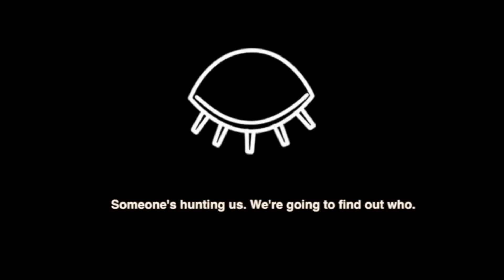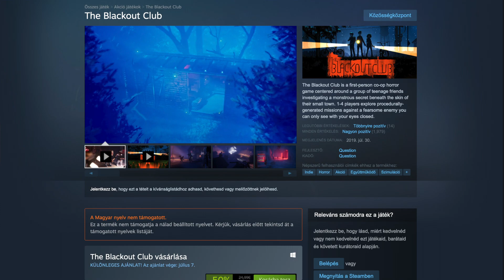Blackout Club bemutató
A Question indie fejlesztői csapat kezei között jött létre a The Blackout Club nevű horror co-op játék. Ha érdekel, hogy milyenre sikerült és ajánlom a beszerzését, szerencséd van.
Ugyanis erről van szó a Goosebump ezen videójában!

Te kipróbáltad már a játékot? Oszd meg véleményed a hozzászólások között!